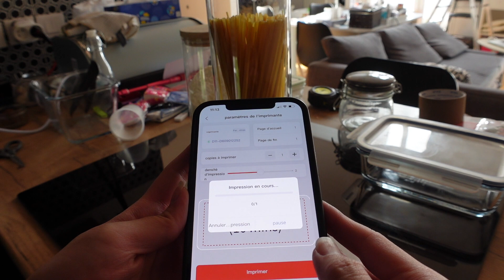Get Ready With Me & Routine veille de rentrée • Back to Work | LilieNetwork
(Clique sur la cloche 🔔 pour être averti de mes nouvelles vidéos)

♡ Bonjour, petite vidéo pour se motiver et positiver pour notrerentree scolaire ou au travail à tous ✨

Produits cités

• Sérum Lancôme et Caudalie
• Imprimante Niimbot étiquettes AliexpressSelection • Eplucheur multifonctions
• Brosse à dents Fairywill
• Sac à dos CADEN pour mon ordinateur
• Thermos Xiaomi Mijia Cup 2
• Boîte à lunch / boîte à bento TUUTH

1. Promo AliExpress
du 23 août 9h - 28 aout 9h
*23 août 9h - 28 aout 9h ( Uniquement pour les résidents français )

 ▬ Restons connectés ❤ ▬

♡ CODES PROMO & BONS PLANS
• Code parrainage Shopmium :  w7ek8 (un produit gratuit 100% remboursé)
• 5€ de réduction sur votre course Uber : 0manp
• 5€ de réduction à partir de 10€ d'achat pour une première commande Aliexpress avec le code : AESELECTION